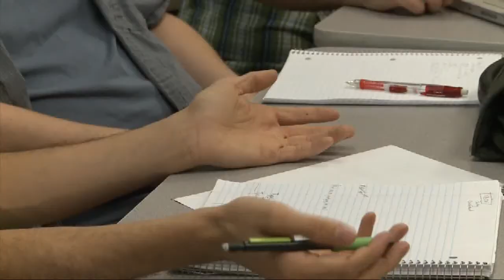IU Looks At Relationship Between Student Debts And Tuition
Full Story WTIU's Alex Roy reports on the Indiana University trustees examination of student loan debt and how much of it is tied to tuition costs.